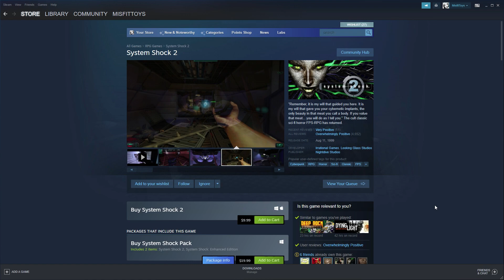System Shock 2 Review | Alien Infestations and a Rogue AI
Your biyearly video, king.